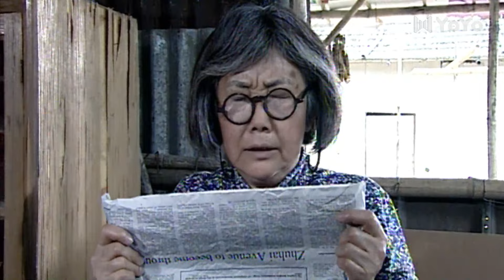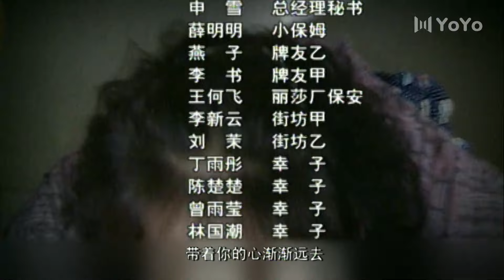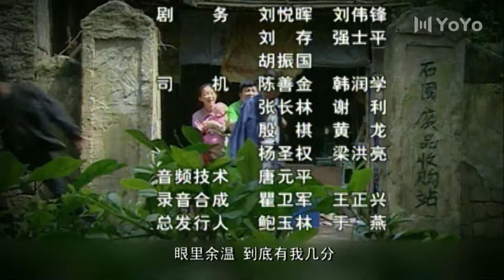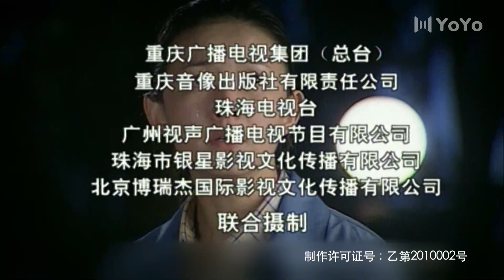看不见的背后 16（刘敏/田小洁/荆浩/李燕生/王彩平）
该剧讲述了保姆容花照料朱伯庸患病的妻子和智障儿子，赢得了他们的喜爱和依赖。尹力在丽沙企业解决了许多难题，改变了总经理朱珠对农民工的看法，在他们的共同努力下，丽沙制衣企业蒸蒸日上。容花一家人与朱伯庸一家和睦相处，共同融入了大城市的生活中的故事。